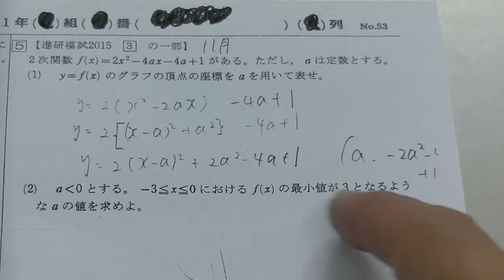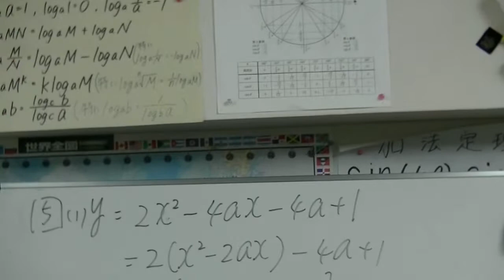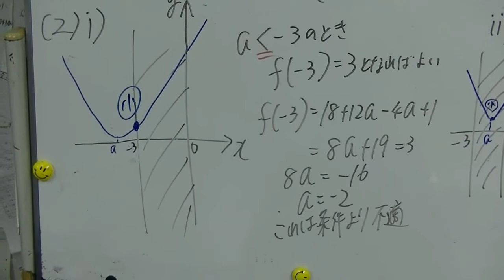２０１５年１１月進研模試・高１数学（大分上野丘高校の生徒からの質問）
a‹０とする。－３≦ｘ≦０におけるｆ（ｘ）の最小値が３となるようなaの値を求めよ